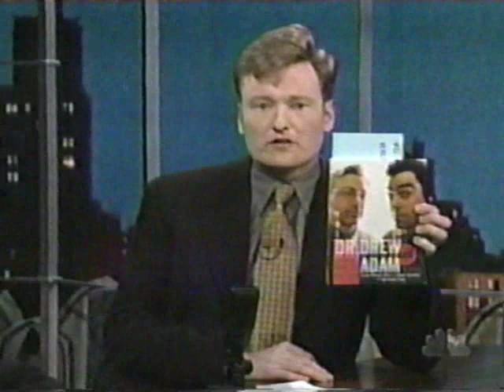Dr. Drew and Adam Carolla interview 1998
from November 1998